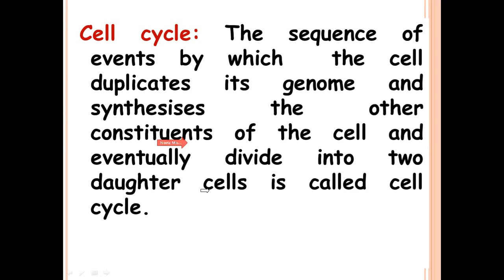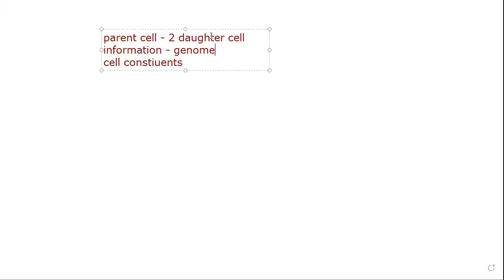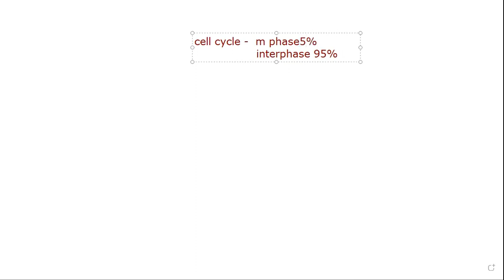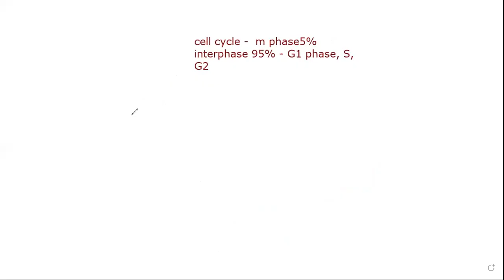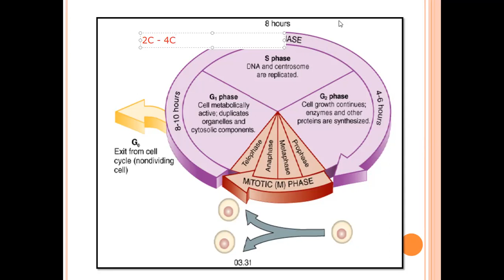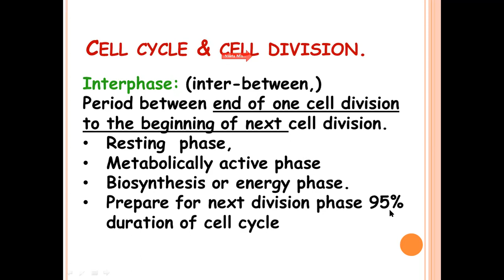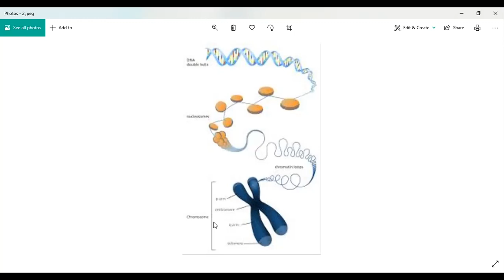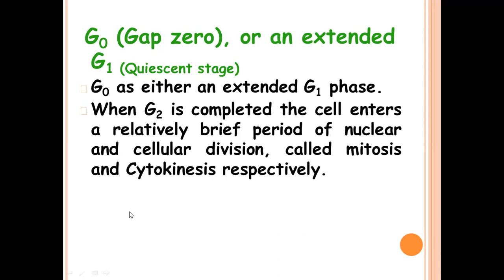std 11 ch 10 cell division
cell cycle - its phases - interphase and M phase , Gap 1 , S and Gap 2 phase